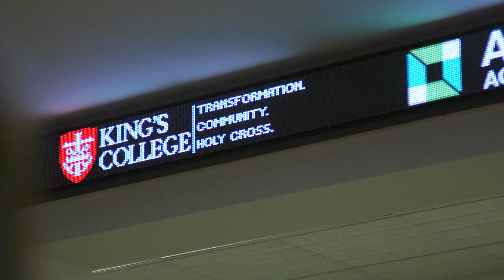What a Time it is to Be a Monarch!